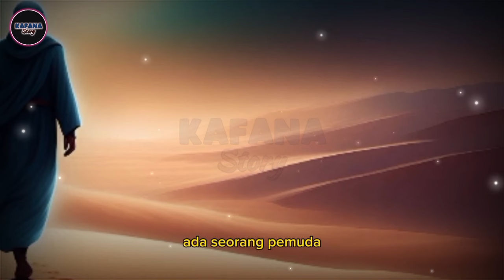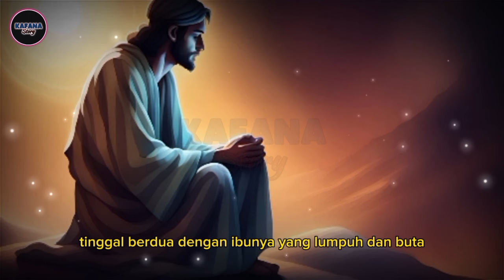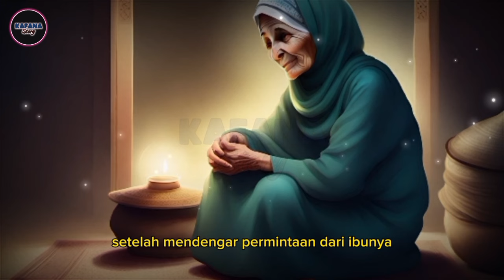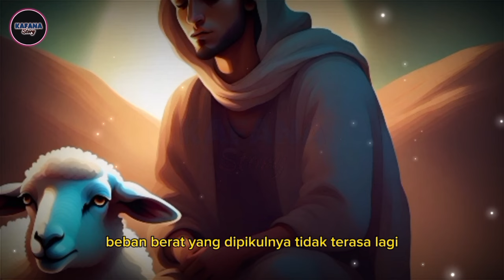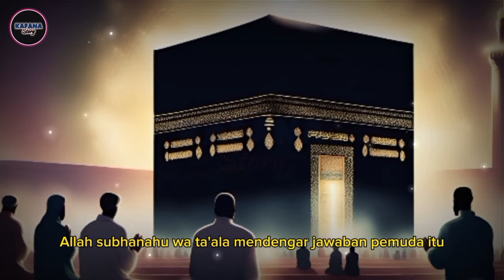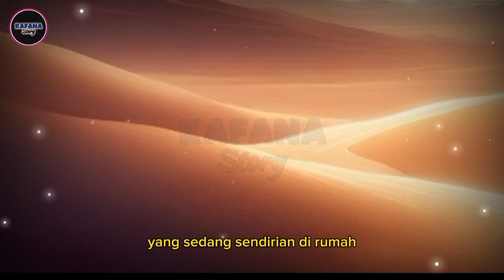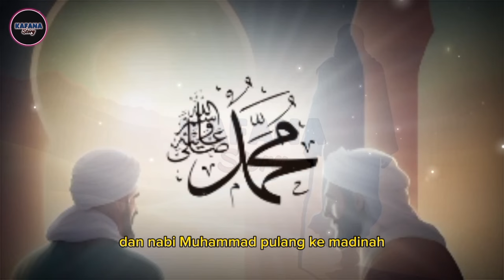Kisah Uwais al-Qarni Menggendong Ibunya ke Mekkah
Ada seorang pemuda yang namanya terkenal di langit, pemuda itu bernama Uwais al qarni, dia hidup pada zaman nabi Muhammad, namun bukan termasuk sahabat nabi, karena yang disebut sahabat nabi adalah orang yang pernah bertemu Dengan nabi dalam keadaan nyata. Nama Uwais al-Qarni Sangat terkenal di langit karena ketaatan Uwais kepada ibunya, ia berasal dari qaran, sebuah kota di Yaman.